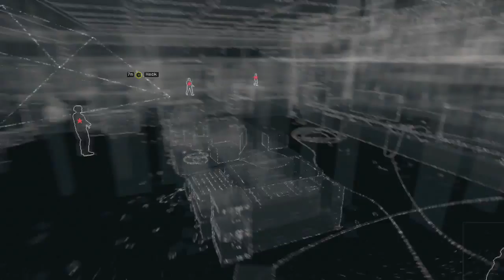Watch Dogs Lets Hack Ep 8- Tree Man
The Next Watch Dogs video will be out tomorrow at 5-6 pm AST